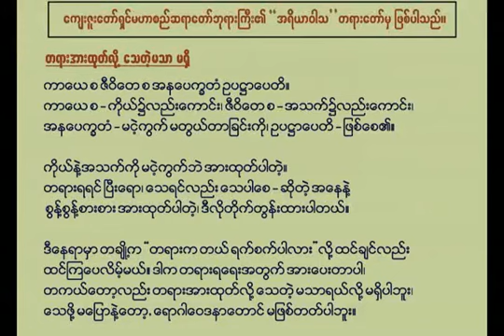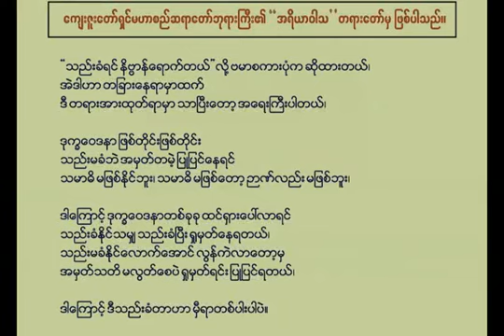သည်းခံရှုမှတ်ရခြင်းအကျိုး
ကျေးဇူးတော်ရှင် မဟာစည်ဆရာတော်ဘုရားကြီး

credit VIDEO to Mahasi